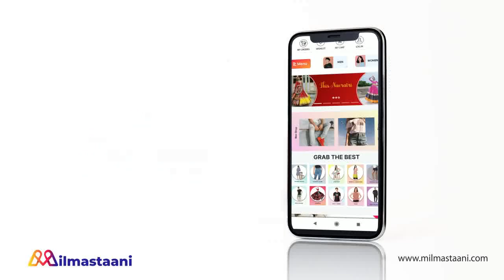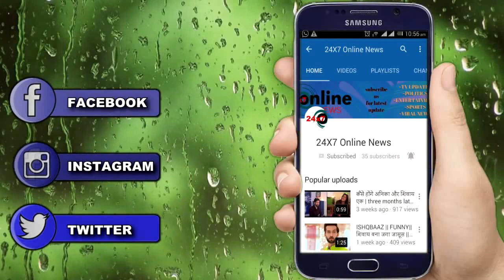MEET || इस महाएपिसोड में MEET करने वाली हैं MANUSHI का पर्दाफाश